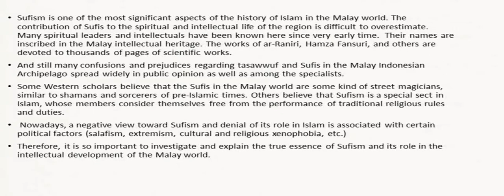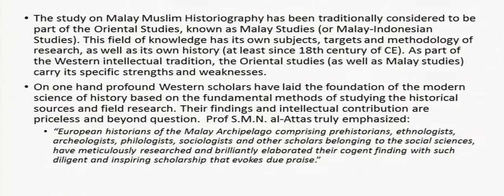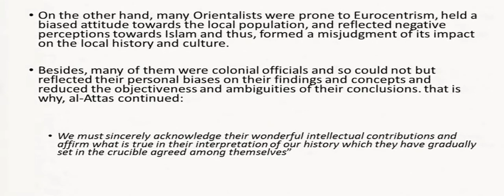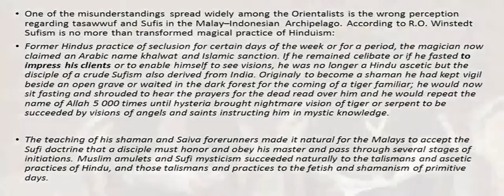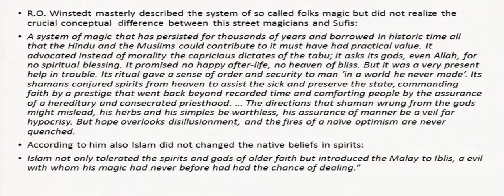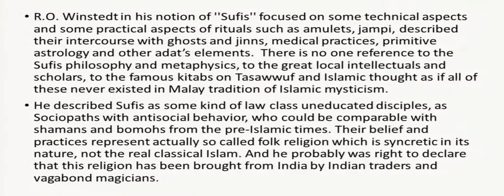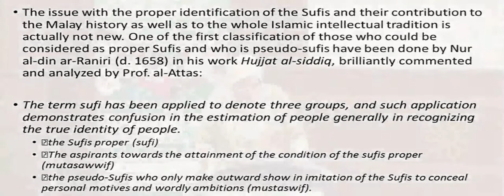Prof.Dr.Tatiana Denisova Fakar Sejarah Malayu & Sejarah ISLAM Di DUNIA MALAYU Clip1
CASIS-UTM, Malaysia "Malay Muslim Historiography from 18th-19th Century on Tasawuf and Sufis in the Malay World"

“Bukan Pedagang INDIA Yang Bawa ISLAM Ke Tanah Malayu’’